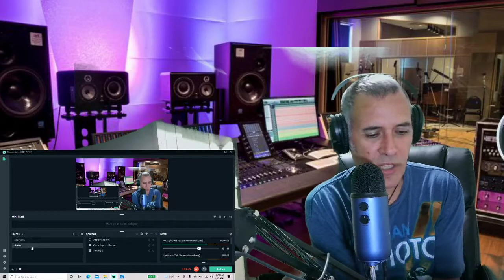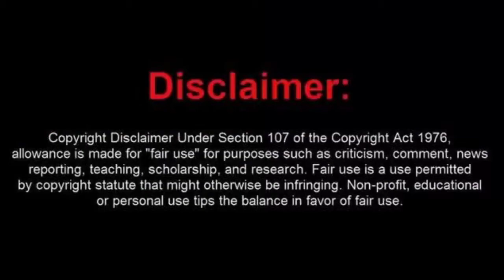litle Jesus---La magia ---reaccion.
vuelve Litle Jesus al canal,a ver que pensais de esta produccion.